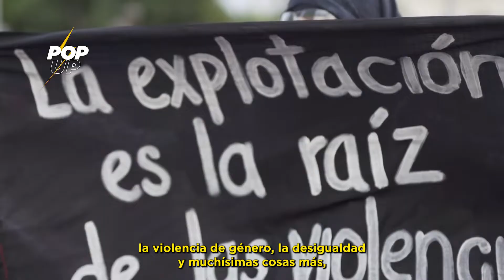✊♀️8M DÍA INTERNACIONAL DE LA MUJER♀️✊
👉Hoy 8 de marzo se conmemora el día internacional de la mujer, pero no se trata de un día para celebrar sino que es un día en donde recordamos a esas mujeres que perdieron sus vida pidiendo por la igualdad.

🗓El 8 de marzo de 1908, 129 mujeres murieron en un incendio en la fábrica Cotton, de Nueva York, luego de que se declararan en huelga permanente en su lugar de trabajo.

📣Estas mujeres reclamaban la reducción de las jornadas laborales a 10 horas, mejores  condiciones de trabajo y  además  un salario igual al que percibían los hombres que hacían las mismas actividades.

📌Actualmente las mujeres seguimos reclamando por las mismas cuestiones, y a esto le sumamos las denuncias por  los femicidios, el acoso, y las desigualdades producto de la estructura histórica patriarcal que oprime y discrimina a las mujeres.

📈Ahora repasemos algunos datos estadísticas de los últimos años

‼️En 2021, entre 220 y 230 mujeres fueron asesinadas por violencia de género.
Por su parte el Ministerio de Seguridad de la Nación, registró 5.703 víctimas de violación en 2020, esto es 159 más que en 2019 y 1.437 más que en 2018.
Los casos de 2020 suben hasta los 20.900 cuando se trata de agresiones sexuales.

⚠️En lo que va de este 2022, 52 mujeres fueron asesinadas en el país, y se registraron otros dos trans/travesticidios y cinco femicidios vinculados de varones.

🟣El 8 de marzo, es una fecha en la que el mundo pone en primer plano (al menos por un día)  a la mujer y su lugar en la sociedad, y se visibilizan las desigualdades, la falta de oportunidades, la inequidad y las violencias, desde las más evidentes hasta las más naturalizadas.

💬Y recordá esta fecha no es momento de homenajes ni regalos, sino un día de toma de conciencia y en donde se reclama que se prioricen las medidas destinadas específicamente a la protección y prevención de la violencia de género en todas sus expresiones.

Por: @mila.ferreyra